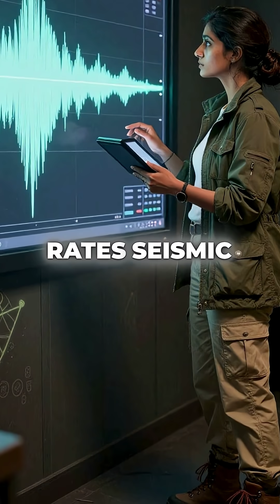Yellowstone Supervolcano Could End Civilization in Days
Yellowstone sitting on 15,000 cubic miles of magma... scary stuff